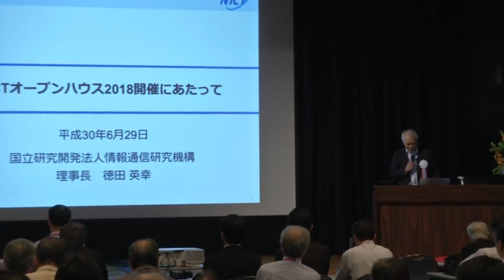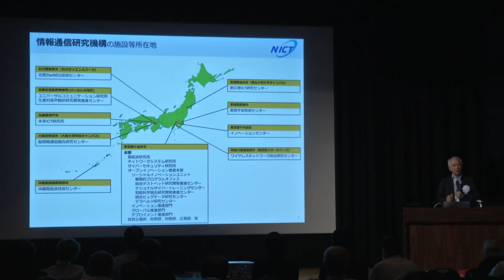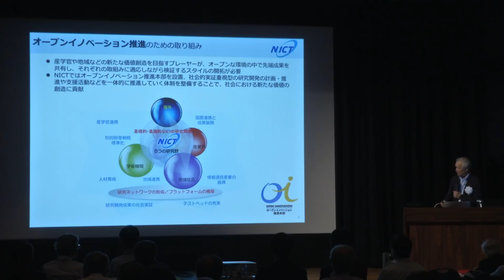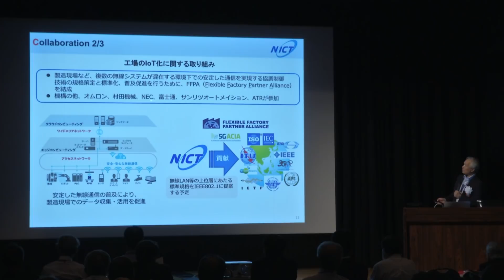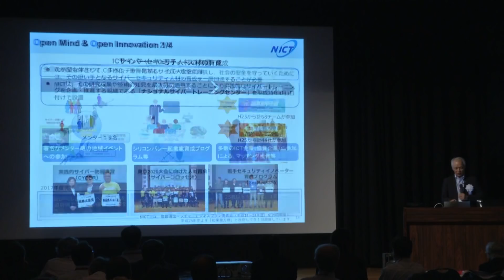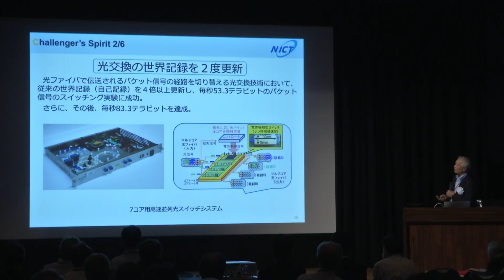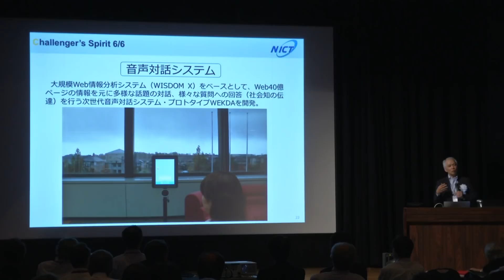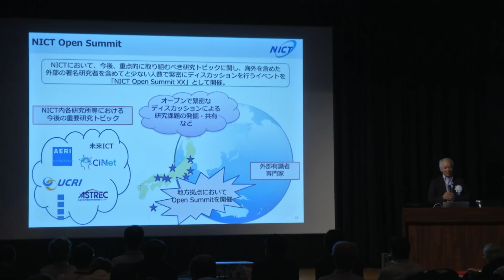NICTオープンハウス2018 in 小金井 開催のご挨拶・NICTのご紹介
NICT徳田英幸 理事長より、NICTの最近の取り組みと今後の対応についてご説明致します。